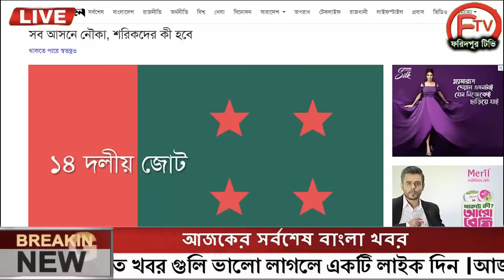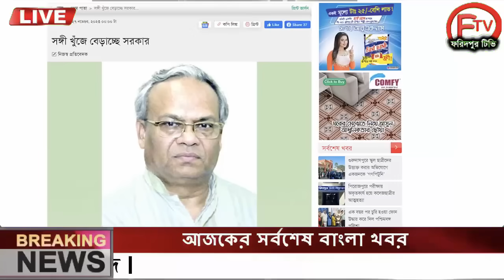এইমাত্র পাওয়া Ajker khobor 27 Nov 2023Bangla news today bangla khobor Bangladesh latest news